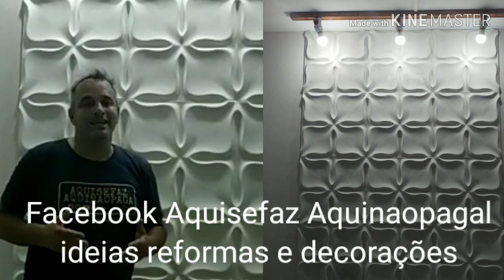LUMINARIA CASEIRA PARA GESSO 3D - LUMINARIA TRILHO CASEIRA - LUMINARIA POR MENOS DE 50 REAIS - DIY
AMIGOS MAIS UMA LUMINARIA CASEIRA PARA TE AJUDAR E ESSA É MUITO BARATA E LINDA !!